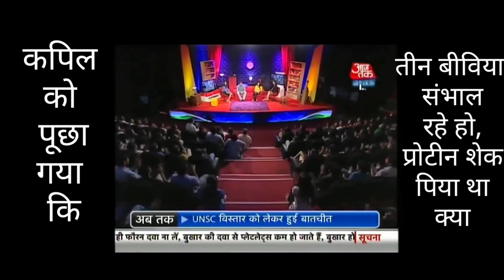न्यूज़ एंकर ने कपिल को पूछा कि तीन बीविया संभाल रहे हो, प्रोटीन शेक पिया था क्या😂😉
Kapil sharma memes